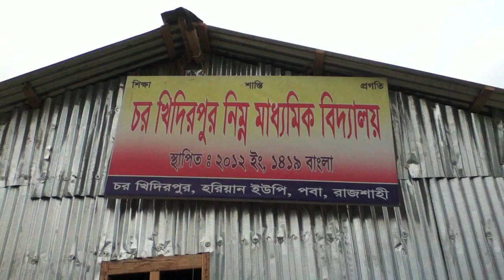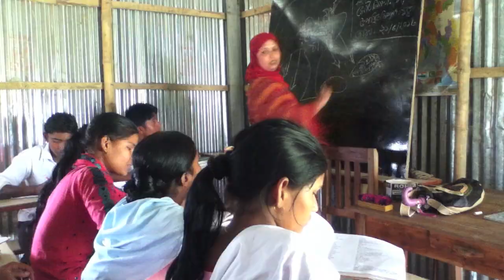Where child marriage is normal, Rajshahi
Where child marriage is normal.

In Char Khidirpur, a small char area in Paba, child marriage is still considered normal and feasible.  Shocking as it is, boys tend to look after livestock and get in to corrupt practices and the girls get married while they are still in school.  About ten thousand people live on this char.  While speaking to a female student at school, we hear about the problematic environment where parents are still unaware of the perils of child marriage.  Much work is still needed to fuel change in the way the people think.  Story prepared by Sourav Habib, DrikNEWS Correspondent Rajshahi, May 2013.